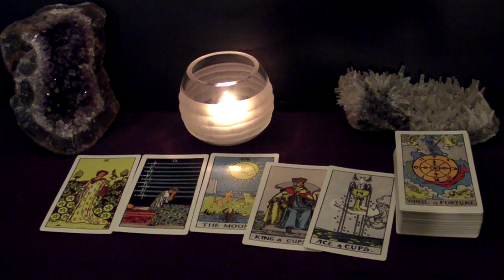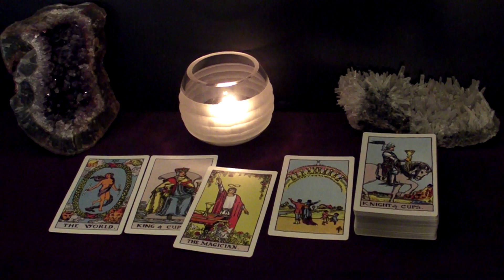ARIES - They Think You're Out Of Their League | September 2021 "Loves Me Loves Me Not" Tarot Reading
Hi ARIES! This is your September 2021 LOVES ME LOVES ME NOT Tarot Reading.

Spreads in this reading:
1. The "Their Feelings Towards Me" spread: What does the person the viewer is thinking about feel towards the viewer?
2a. The "Potential" spread: does this connection have a future?
2b. The "Next Suiter" spread: Who's coming towards you in the near future?